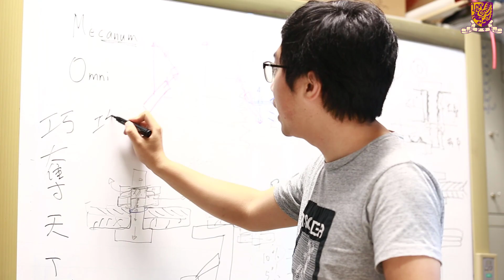CUHK Robocon 2018